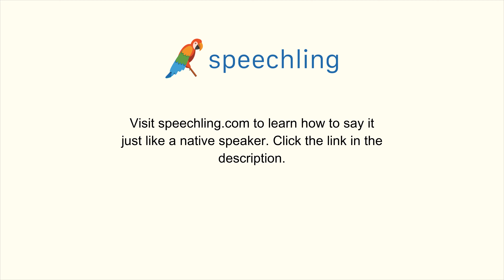How to say "Alive" in Chinese (Traditional)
Male Voice:
活著

Female Voice:
活著

Male Voice Translation:
Alive

Female Voice Translation:
Alive